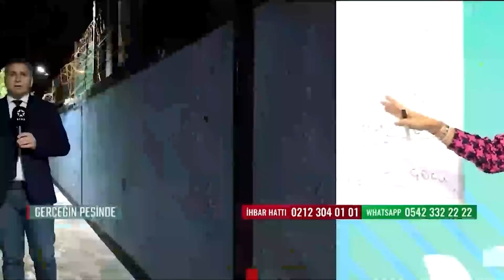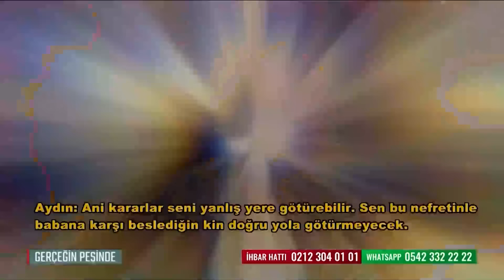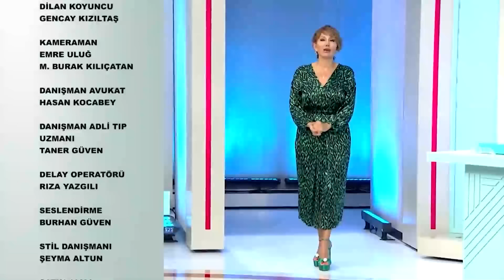Gerçeğin Peşinde 687. Bölüm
Emine Çilköse cinayete mi kurban gitti? Adana, Maraş, Mersin üçgeninde sır kayıp! Eşi yıllarca altınlarını sakladı yeğeni altınları ben saklarım deyince altınları aldı kaçtı!